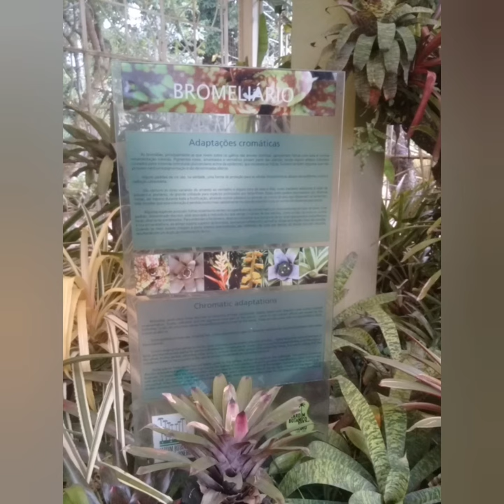Jardim Botânico do RJ. Fica a dica,com Glaucia Coimbra.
Para fazer sua visita ao Jardim Botânico do RJ, faça o agendamento pelo
O acesso pela rua Jardim Botânico,número 920, será reaberto no dia 10 de julho. As pessoas poderão comprar o ingresso na bilheteria às sextas-feiras, sábados e domingos também e não precisarão fazer o agendamento.

O vídeo foi feito desta forma porque não foi permitida a filmagem do local.